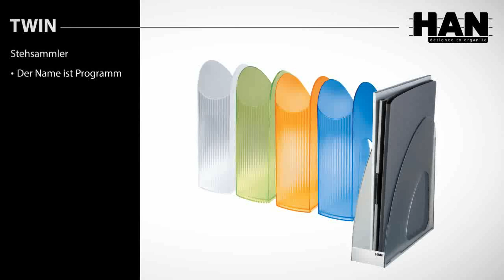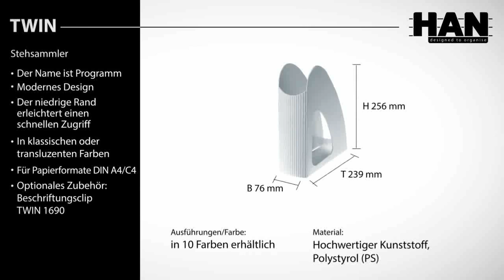Beschriftungsschild für mehr Übersicht am Arbeitsplatz